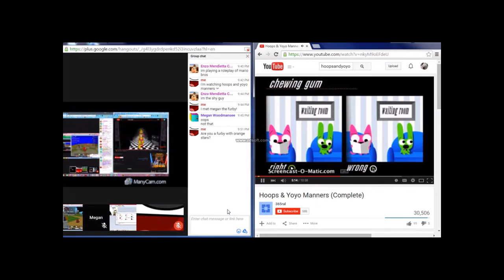Furby Booms Speedness Account - Round 3 Vs Judelbug Legrady Is AB75 And Megan The Furby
I DID NOT MAKE THIS BUT GARRET SIMMERS DID